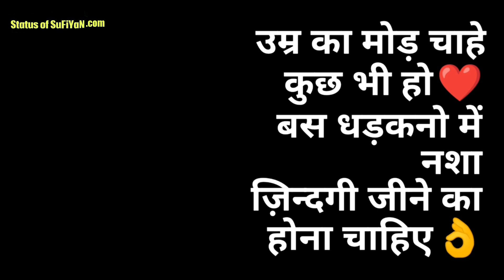PAISA, AMEER, ZINDAGI, EXPERIENCE, MISTAKES, Status Shayari Quotes Sunday #246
BOYA BY-MM1 Microphone Youtube Recording Shotgun Mic⬇️

Whatsapp best status in Hindi